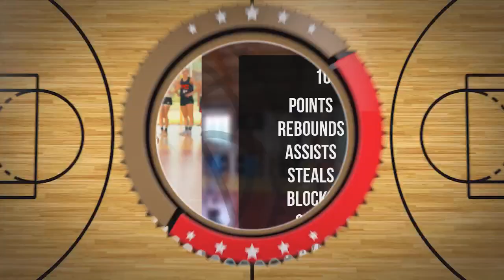Agata Gołębiowska Player Mixtape DC107 Girls Brzesko 2024